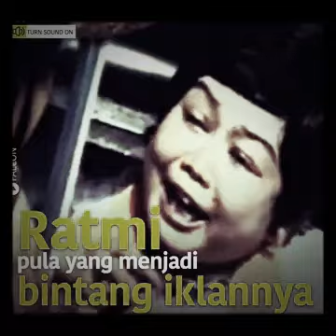ratmi b29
biograpi